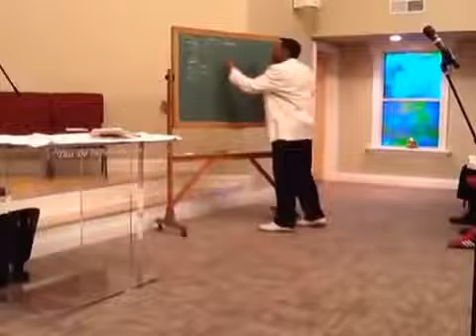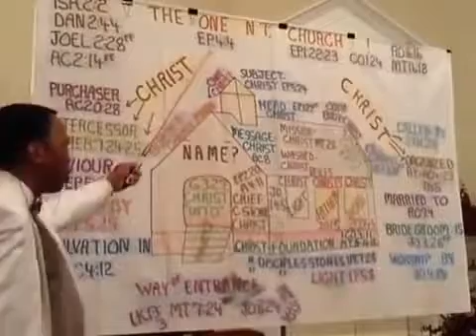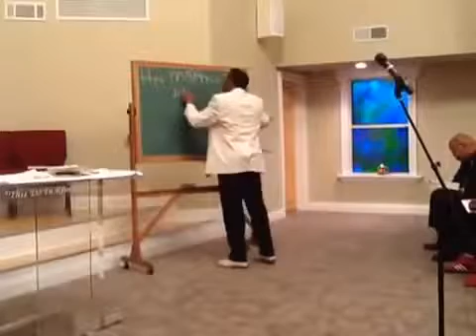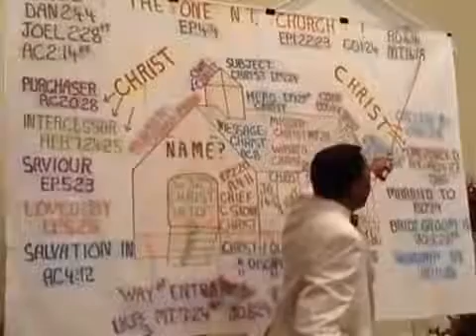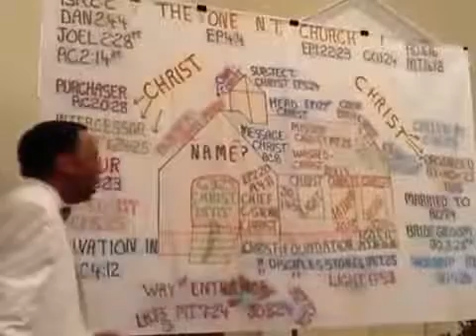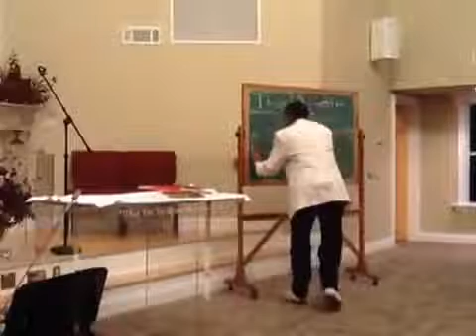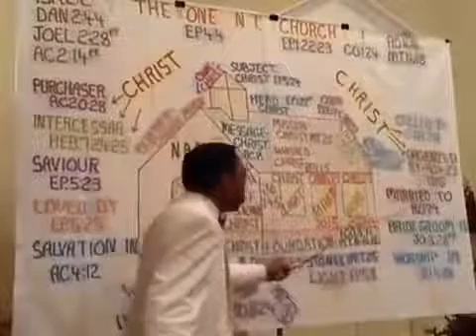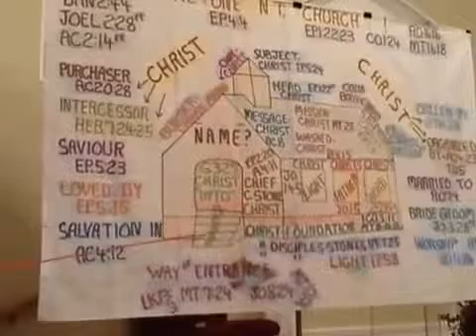Michael Shepherd - The Pattern